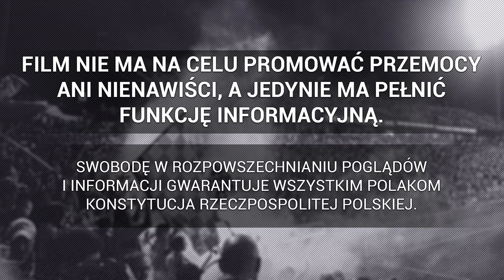Doping kibiców Legii Warszawa na meczu z Piastem Gliwice | 04.08.2024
► Ekstraklasa: Legia Warszawa - Piast Gliwice , 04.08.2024